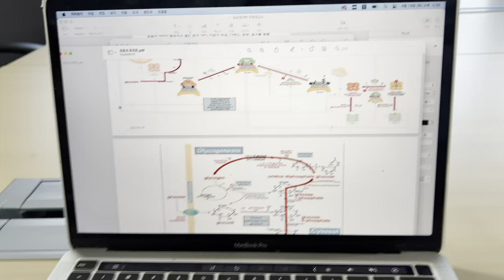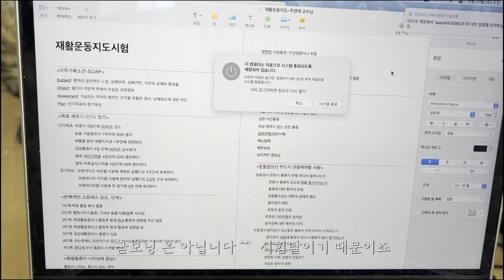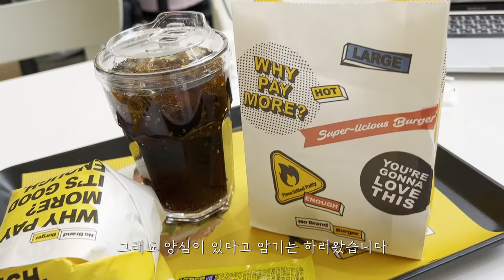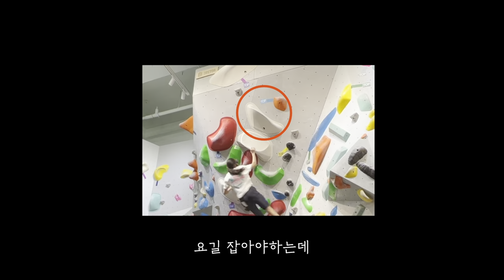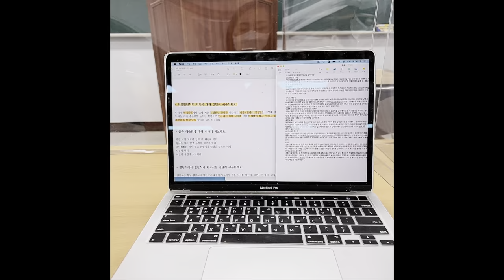[VLOG] 시험기간이라고했지 공부한다곤 안했다: 대학생 브이로그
시험기간이었습니다. 시험기간이었지만 시험공부를한다곤 안했습니다.
역시 시험기간에 하는 운동이 젤 재미있더라구요
나의 등록금은 너의것ㅎ